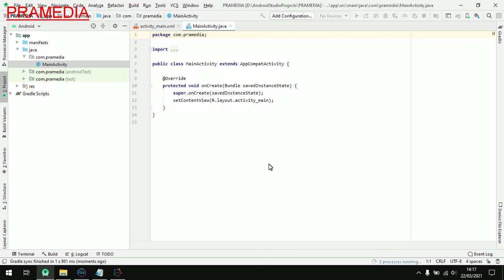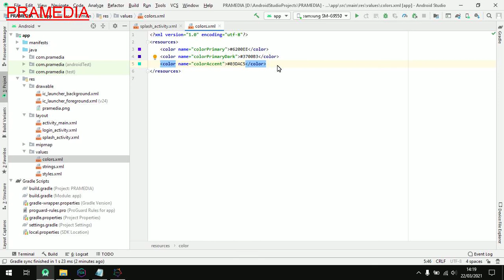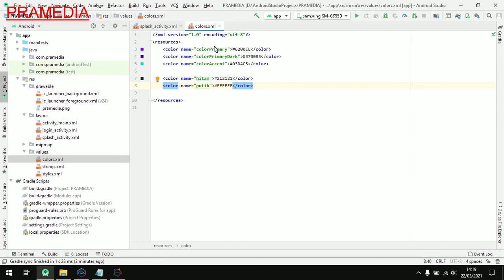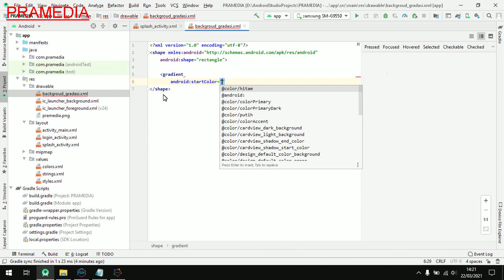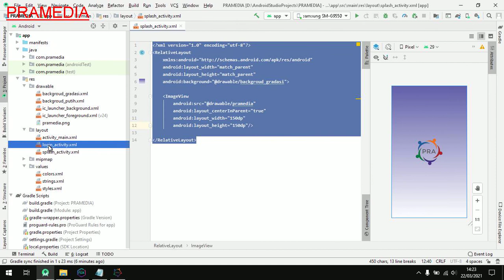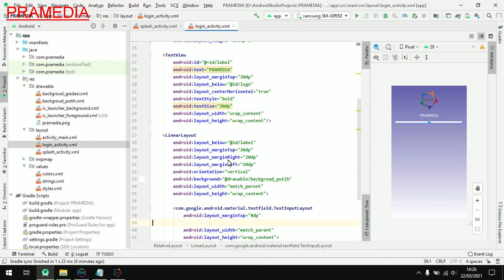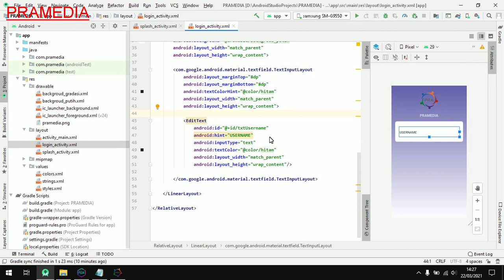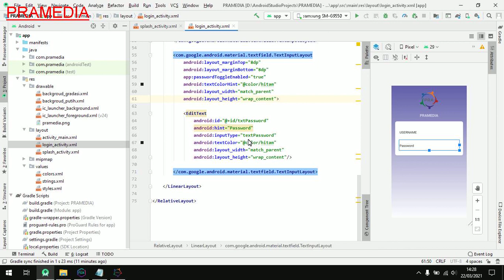Membuat Tampilan Splash dan Login dengan Android Studio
Materi sebelumnya belajar membuat linear dan relative layout